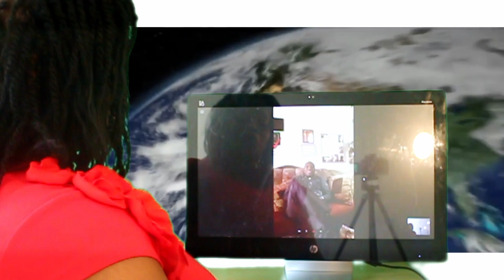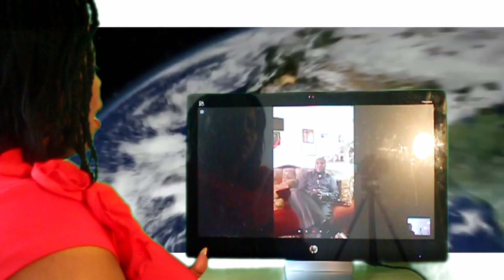Interview with Yoruba Cultural ambassador Otunba Oluyinka Nurudeen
Otunba Oluyinka Nurudeen advises Nigeria in diaspora to embrace love towards one another!